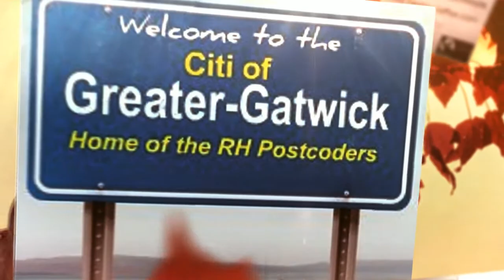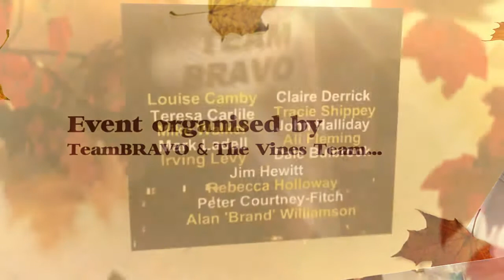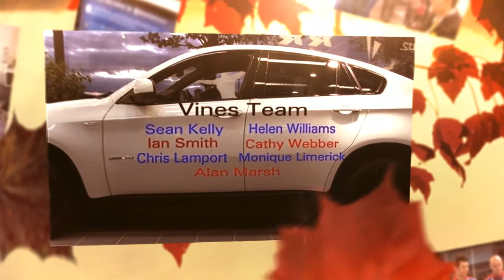Deep Networking at Meet GatQwick, Vines of Redhill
Zynergee: The Synergy of Deep Networking, where 1+1=11